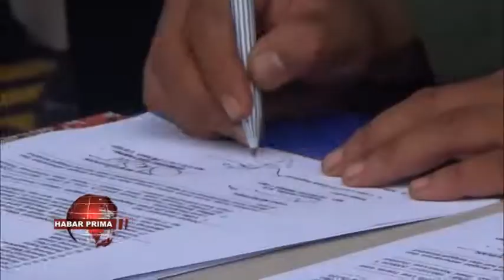PANGKALAN TNI ANGKATAN LAUT BANJARMASIN GAGALKAN UPAYA PENGIRIMAN RIBUAN BURUNG SECARA ILEGAL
Pangkalan TNI Angkatan Laut Banjarmasin berhasil menggagalkan upaya pengiriman satwa secara ilegal di Desa Batakan Kecamatan Panyipatan Kabupaten Tanah Laut Kalimantan Selatan//  Satwa jenis burung tersebut wacananya akan di selundupkan ke Surabaya Jawa Timur//